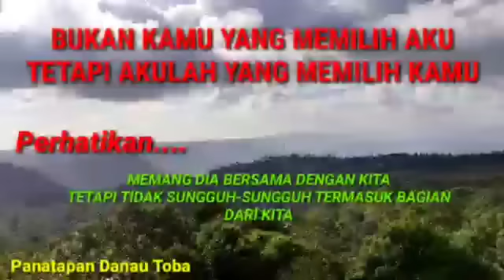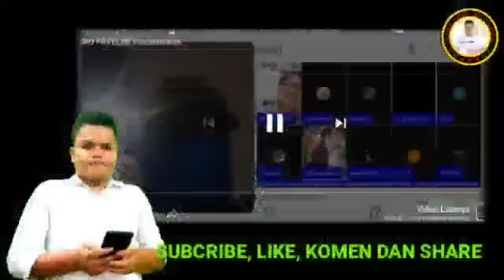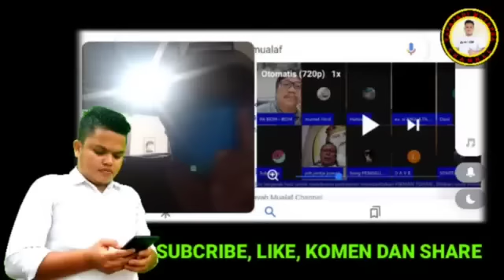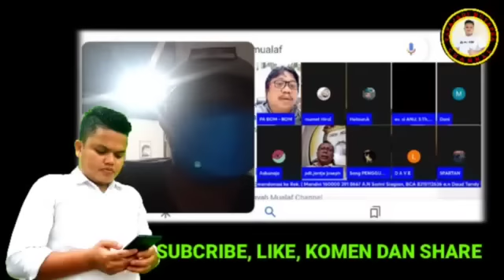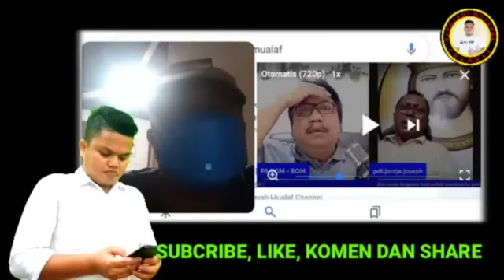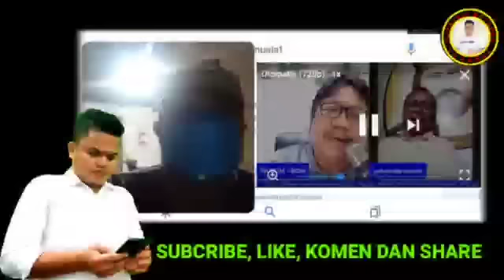⛔WOW 2022‼️Pendeta Besar Master Teologi MUALAF Akhirnya Terbongkar. Islam DIPRANK Berjamaah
⛔Subhanallah 2022‼️Pendeta Besar Master Teologi MUALAF Akhirnya Terbongkar. Islam DIPRANK Berjamaah
⛔Panas Hari ini‼️ Fakta Kematian Rasulullah. Dua Ustadz Marah, Tersungkur Dihadapan SOFIATUL😱
Kisah Rasulullah SAW terbaru Rasulullah SAW hari ini
sofiatul Al hayat Indonesia

Kisah Terbaru Mualaf Kisah Mualaf ini jadi pelajaran Mualaf Hari ini Kisah Polemikus Muslim
Murtadin terbaru dapat Hidayah Murtadin 2022 Buka Fakta Qur'an Sosok Jalan Lurus
mualaf terbaik mualaf terbaru Mualaf hari ini jejak mualaf kisah mualaf Hidayah Mualaf Diskusi mualaf 2022
Mualaf dari Katolik Mualaf diskusi
Mualaf 2022
Terbaru dari Mualaf Terbongkar Mualaf hari ini
ustadz Abdul somad Viral Mualaf Hidayah Alloh SWT Hidayah Terbaik Jalan Lurus Yesus Tuhan Yesus
Islam masuk Kristen Islam Masuk Kristen 2022 masukkan Kristen terbaru
Murtad
murtad Islam murtad?
Keluarga penting Kisah Inspiratif Kisah Islam Inspirasi
islam masuk Sekolah Tinggi Teologi islam nyanyi lagu rohani islam menjadi evangelis islam masuk STT islam sayang Kristen kesaksian murtadin kesaksian islam terbaru masuk Kristen kesaksian hari ini
Yesus jalan lurus Yesus jalan keselamatan Yesus Tuhan Juruselamat manusia
Kisah Murtadin sofiatul